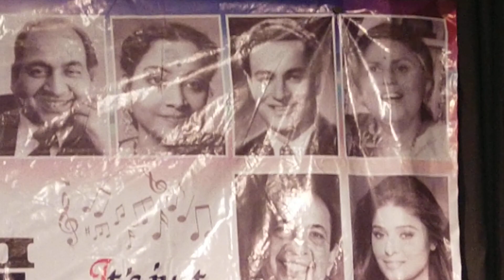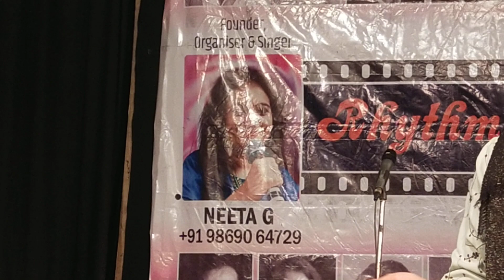Yaara Sili sili Song// Dr. Pooja